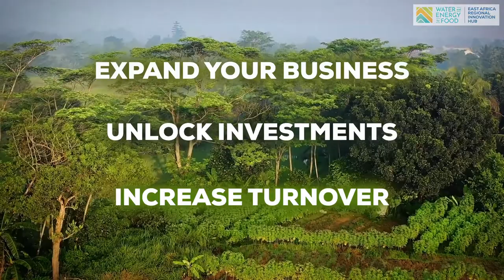WE4F East Africa - Malawi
WE4F is looking for promising and innovative businesses working at the nexus of water, energy and food in Malawi. This call for applications is an incredible opportunity for water-energy-food businesses which are looking to scale, so as to increase their impact in the areas of food security, gender and poverty reduction in an environmentally sustainable way.